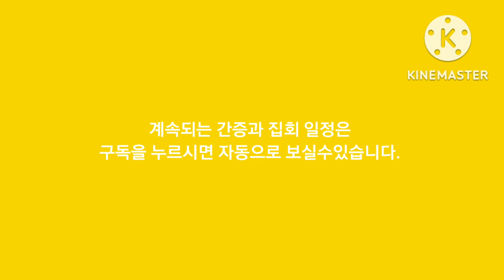김천 한광교회 국제수양관 예언자 김성기 목사 초청 예언과 치유집회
예언
김성기 목사
예언자